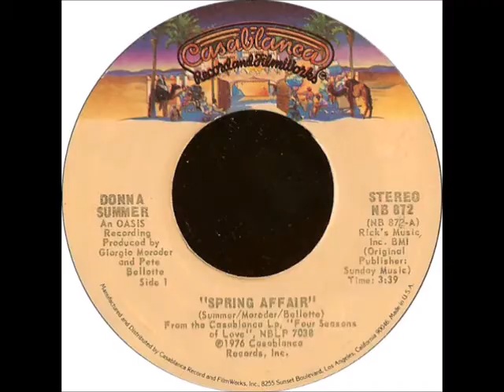'70s Girl-Group Disco/Pop/Soul: Donna Summer - Spring Affair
Accompanied By – The "Munich Machine"*
Arranged By – Thor Baldursson
Art Direction – Chris Worf*
Art Direction, Design – Gribbitt*
Lead Vocal: Donna Summer
Girl-Group Background Vocals: Madeline Bell,  Yvonne & Heather Wheatman
Design – Henry Vizcarra
Album Cover Concept – Donna Summer, Joyce Bogart, Susan Munao
Mixed-up Engineer – Giorgio Moroder
Recording Engineer – Juergen Koppers
Costume Design – Julio Martinez
Make Up – Pierre Laroche
Photography By – Mario Casilli
Producer – Giorgio Moroder, Pete Bellotte
Written-By – Donna Summer, Giorgio Moroder, Pete Bellotte